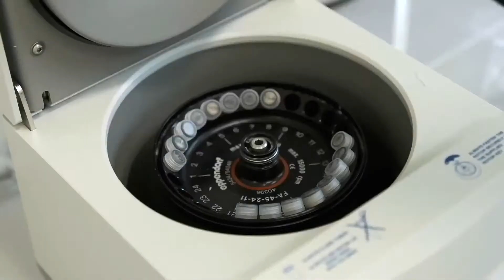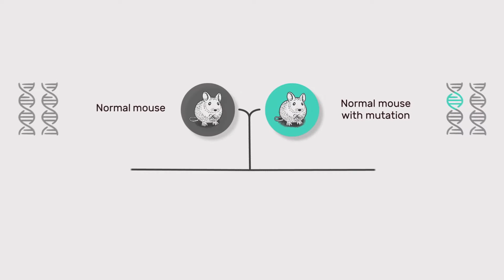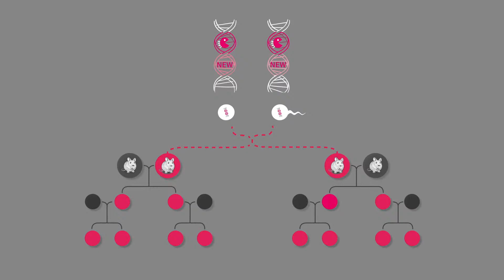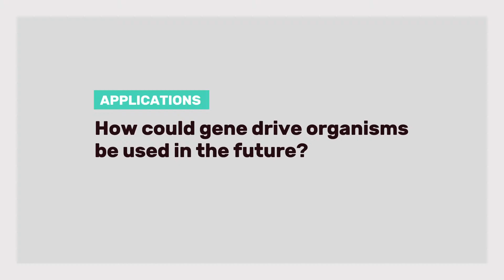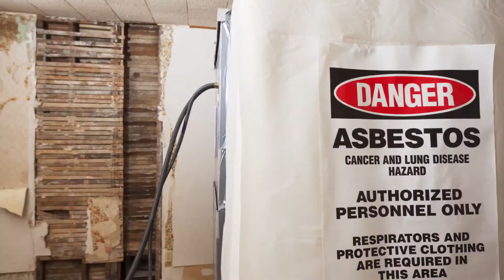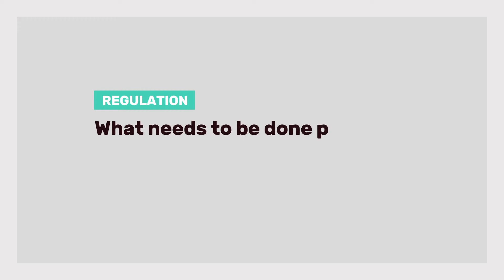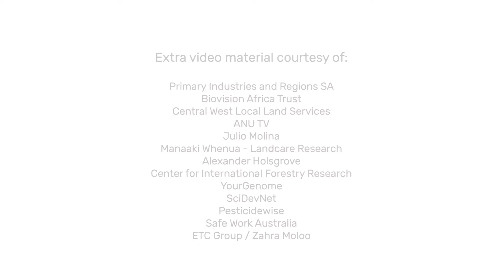Organismos con impulsores genéticos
En los últimos años, las nuevas técnicas de ingeniería genética como CRISPR/Cas9 han hecho posible desarrollar los denominados impulsores genéticos, que permiten al ser humano diseminar nuevos genes en el genoma de las poblaciones animales salvajes. Los impulsores genéticos
hacen que los nuevos genes introducidos en el laboratorio se transmitan forzosamente a toda la descendencia incluso si ello reduce las posibilidades de supervivencia de la especie. En el caso más extremo, esta tecnología
podría provocar la extinción de una especie, o sustituir a las poblaciones silvestres por organismos modificados genéticamente.